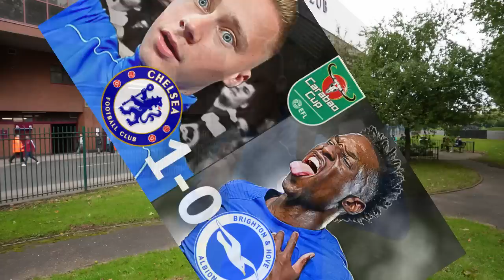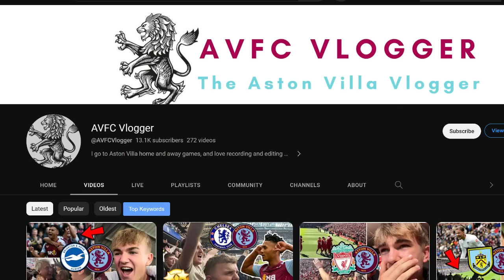A Day To Forget | 6-1 | Aston Villa VS Brighton | Match Day Vlog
Hair always styled at Maverick Hair Studio, supporting LUKE LiNX BRIGHTON. Wanna use Maverick for your hair.